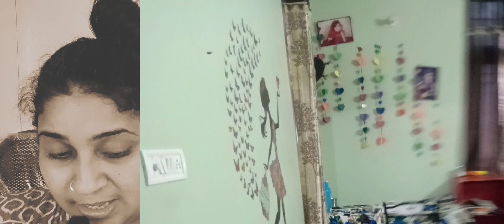SUBSCRIBER got FREE MAKEOVER home homedecor indianmiddleclassfamily @SoumaliAdhikary ​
home tour
home decor
EASY budget friendly DIY home deocr
interior design
design
home decor
living room.
bedroom
middle class indian bedroom decor ideas
Indian small rental bedroom decor
rent
property
cheap room makeover
janala design
windows makeover
grill
decoration design
2nd floor house design

home decor

design

decorating

bedroom design

living room
apartment decorating ideas

home design

decoration ideas